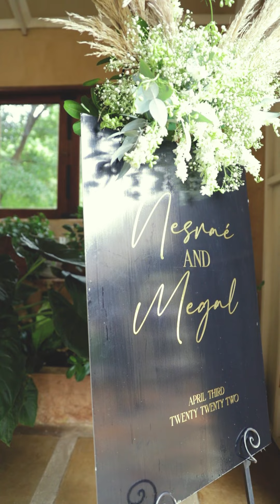Our Wedding Day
Welcome Good people!

Our wedding video capturing our special fairytale day is finally here! We hope you love it as much as we do.